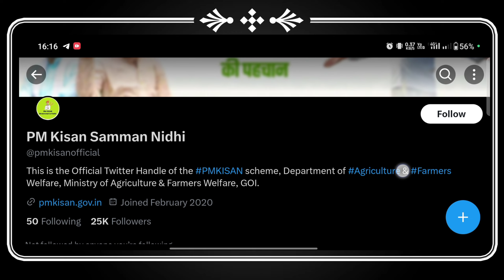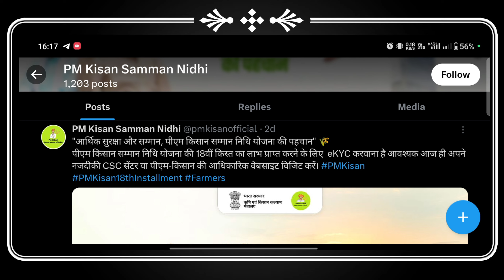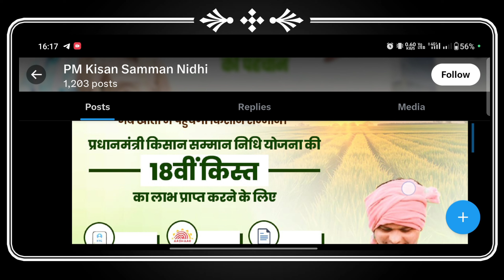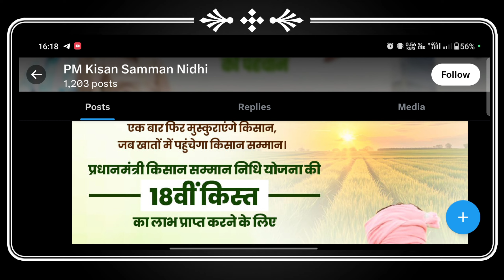PM kisan 18th installment date 2024 | pm kisan 18 kist kab aayegi | pm kisan samman nidhi yojana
kisan yojana new update

pm kisan

pm kisan 18th kist kab aayega

Kisan yojana ka paisa kab aayega

pm kisan yojana news 2024